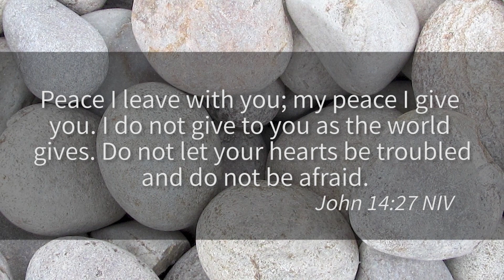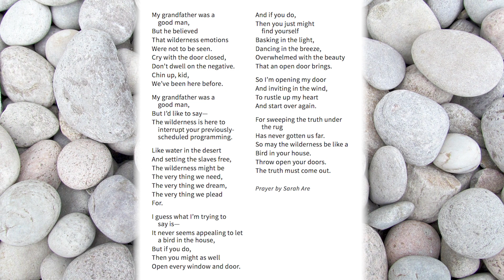Daily Devo 03 16 2021- Wilderness: The Wilderness is a Place of Disruption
Pastor Justin Iverson provides a devotion for folks who are at home because of COVID-19.